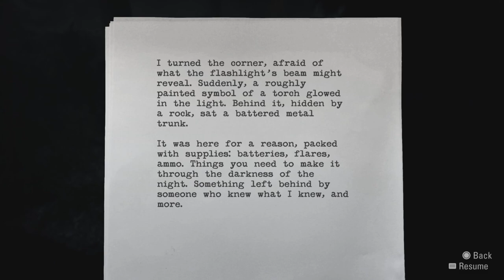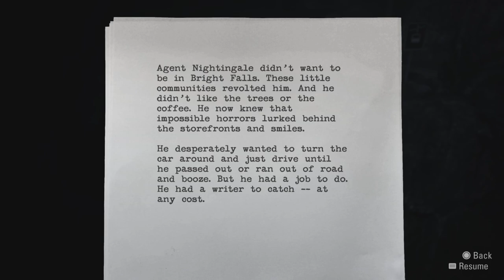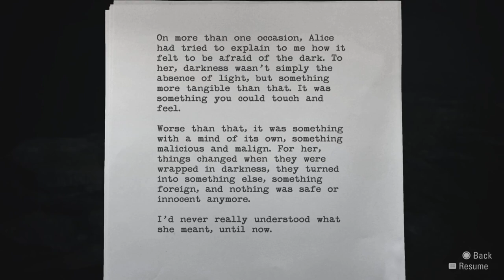Alan Wake Episode 5 | Let There Be Light